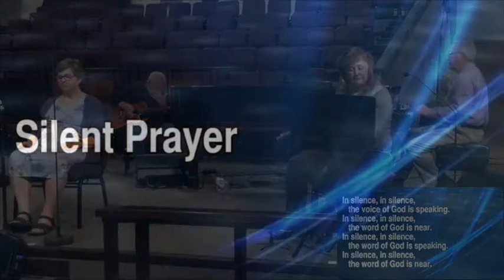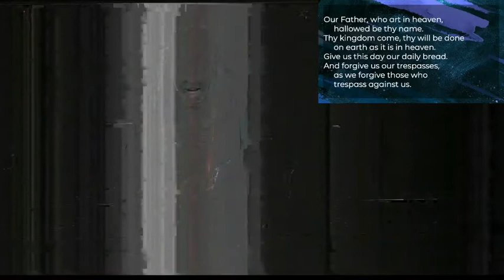Contemplative Taize Worship - May 23, 2021